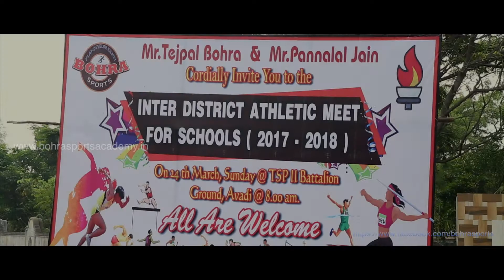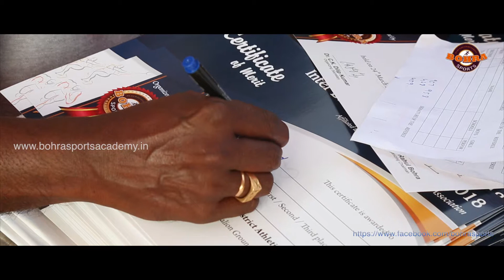Bohra Sports day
Directed by Raam Murali
Dop by Ram Kumar
Edit by Sri Gopi